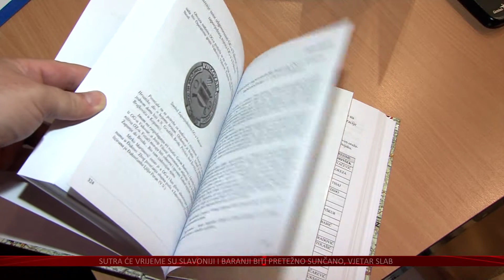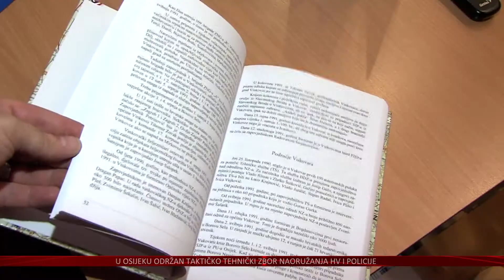Premijerno predstavljena knjiga „Strategijska obrambena operacija '91./'92. godine“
Povodom obilježavanja 30. obljetnice Dana 106. brigade, Dana osječkih branitelja i Dana hrvatskog dragovoljca Osječko-baranjske županije jučer je u osječkom Vikarijatu premijerno predstavljena knjiga „Strategijska obrambena operacija '91. / '92. godine“.